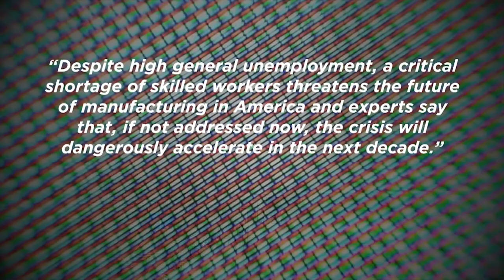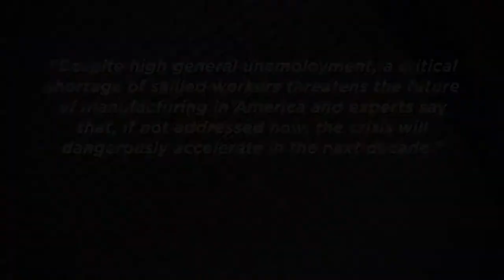Mission Critical Careers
As the workforce begins to age out, there becomes an increasing need for mission critical operators. What can you do to help fill that gap?